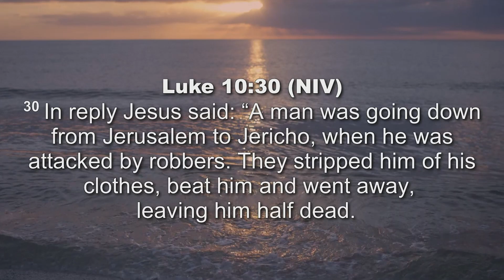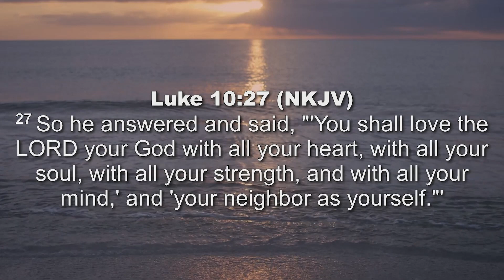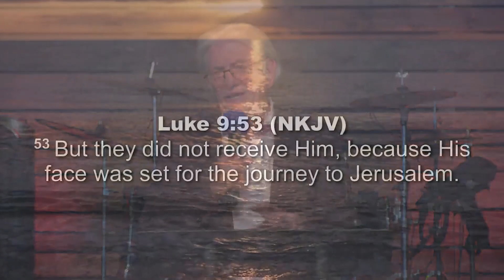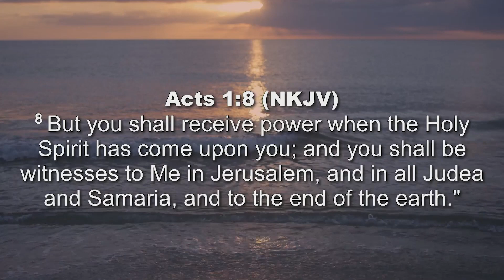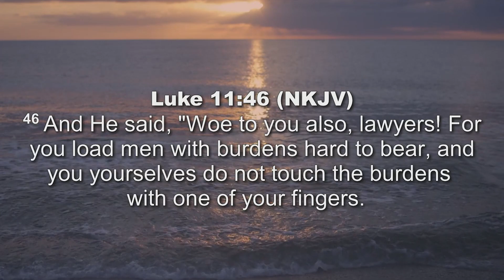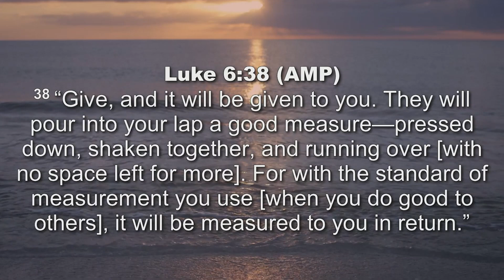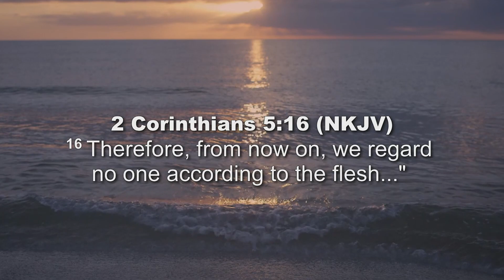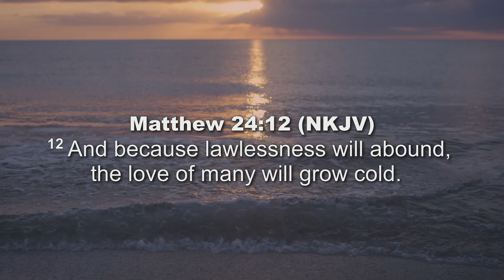Who Is My Neighbor? | Rev. Bob Radford